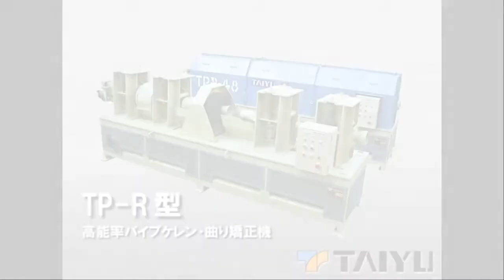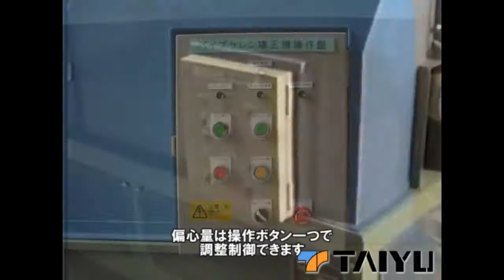単管 整備装置 3機種 ダイジェストムービー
単管 整備装置3機種のダイジェストムービー

スジカイ等小部材ケレン機 NEWシリンダードラム
高能率パイプケレン・曲り矯正機 TP-R型
油圧式仮設材凹・曲り矯正治具 パワータッチ